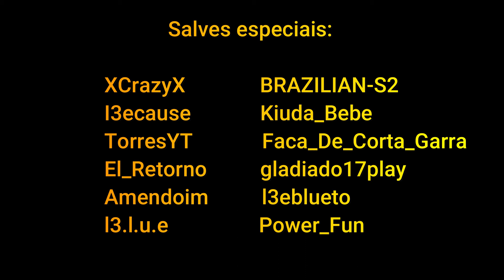TANKI ONLINE - NOVA SÉRIE DE DESAFIOS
TANKI ONLINE - Mandem desafios relacionados ao Tanki Online para um vídeo futuro, valeu :D.

★Minhas contas :
➢ New_Account_RTL
➢ NEW_T.O
➢ Manopla2.0
➢ New_RTL

★ Gravador:
➢ Próprio do Windows 10
➢ Bandicam